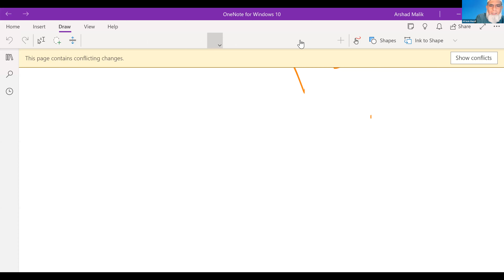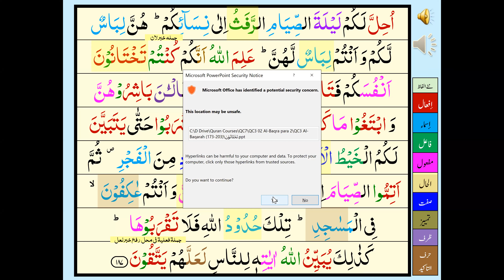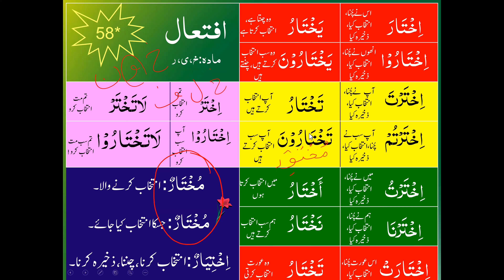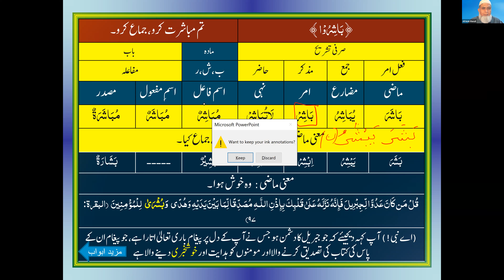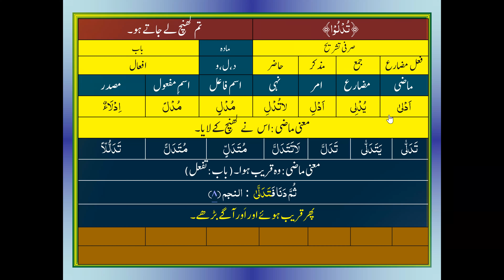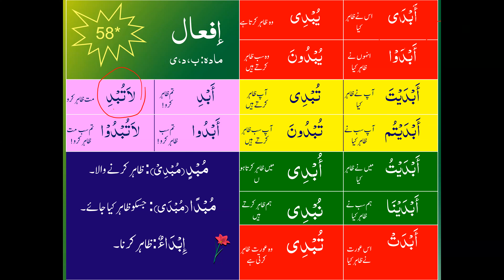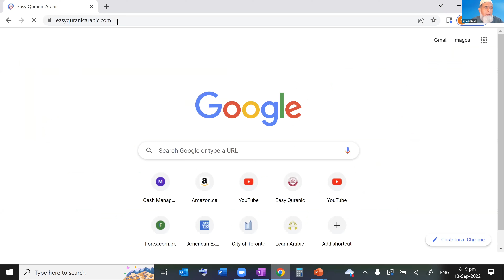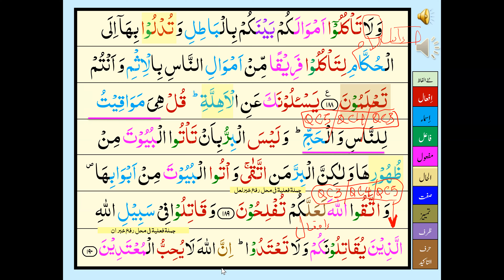QC6 Batch # 2 Sep 13, 2022